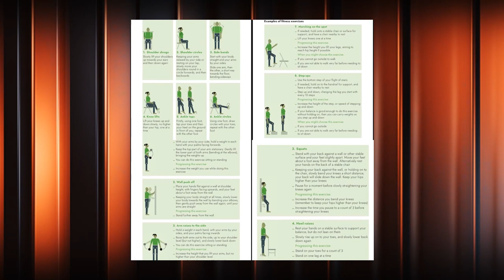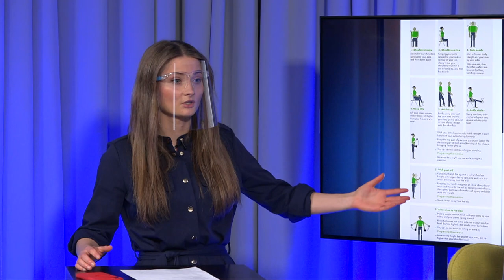Agneta skaidro: fizioterapija pēc Covid-19 izslimošanas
Atlabšana pēc Covid-19 pārslimošanas jāsāk ar novērtējumu cik smagā formā pārciesta šī slimība. Tā kā visvairāk cieš elpošanas un nervu sistēmas, kā arī sirds, jāsāk ar slodzes tolerances uzlabošanu.
Ļoti būtiski ir nesaforsēt atgriešanos fiziskajās aktivitātēs. Jāsaprot, ka ceļš uz fizisko līmeni, kāds bijis pirms saslimšanas, būs ilgāks nekā gribētos. Viss jādara pakāpeniski un sākot ar pavisam minimālām fiziskām slodzēm, jo slimošanas laikā iekšējie resursi bieži vien vienkārši ir iztērēti.

Kā norāda mūsu pašu ķermeņa eksperte Agneta Liepājniece: “Pacietība būs Tavs labākais sabiedrotais”. Par to, kā fizioterapija var palīdzēt šajā atlabšanas procesā, – par to šajā video!

Iespējams, atlabšanas procesā noderēs rehabilitācijas palīglīdzekļi. Labākos meklē pie mūsu jaunajiem sadarbības partneriem